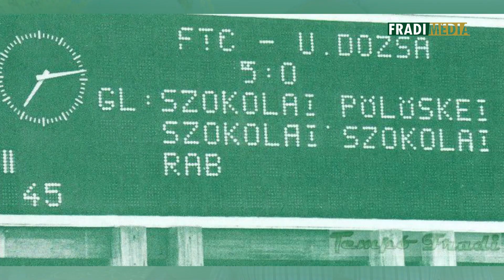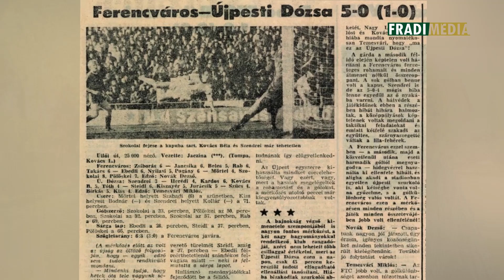FM | Derbi-emlékek | 2017.10.19.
A Fradi TV kamerái előtt legendáinkkal, köztük Nyilasi Tiborral is nosztalgiáztunk kedvenc, Újpest elleni mérkőzéseikről.